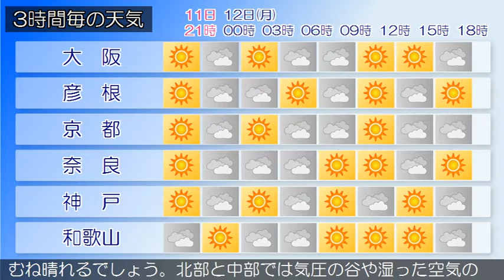2020/10/11 近畿地方の天気予報 夕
大阪府は、湿った空気の影響でおおむね曇っています。１１日
の大阪府は、湿った空気の影響でおおむね曇るでしょう。１２
日の大阪府は、気圧の谷や湿った空気の影響でおおむね曇る見
込みです。【近畿地方】近畿地方は、北部や中部では湿った空
気の影響でおおむね曇り、雨の降っている所があります。南部
ではおおむね晴れています。１１日の近畿地方は、湿った空気
の影響で北部や中部ではおおむね曇り、北部では雨の降る所が
あるでしょう。南部では高気圧に覆われておおむね晴れる見込
みです。１２日の近畿地方は、南部では高気圧に覆われておお
むね晴れるでしょう。北部と中部では気圧の谷や湿った空気の
影響でおおむね曇り、北部を中心に雨の降る所がある見込みで
す。